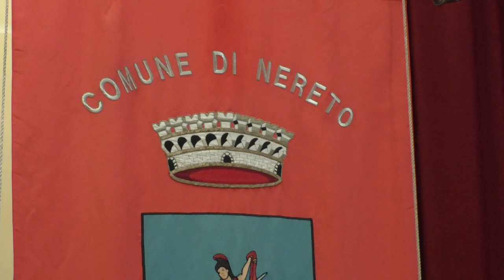Nereto. Laurenzi: “Serie D opportunità per tutto il comprensorio”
È partita ufficialmente la nuova avventura in serie D del Nereto Calcio. Dopo le parole del neo presidente Luciano Bartolini anche quelle del sindaco del comune vibratiano Daniele Laurenzi. Per il primo cittadino questa nuova avventura può essere un volano per far conoscere il comune fuori dai confini regionali. Intanto nelle prossime ore sarà ufficializzato lo staff tecnico che a meno di sorprese vedrà mister Stefano Senigagliesi alla guida della formazione rossoblù, mentre Franco Teodoro sarà il nuovo direttore sportivo.